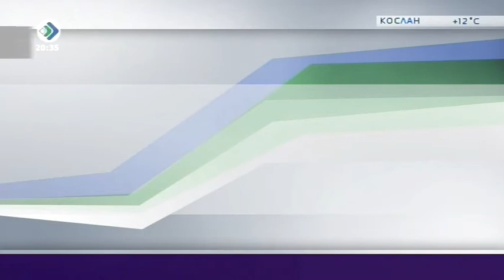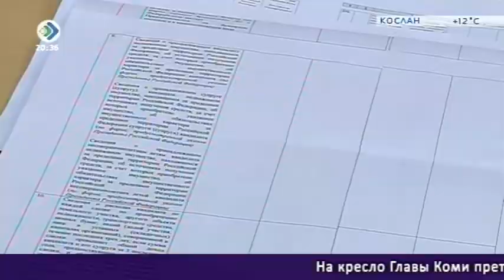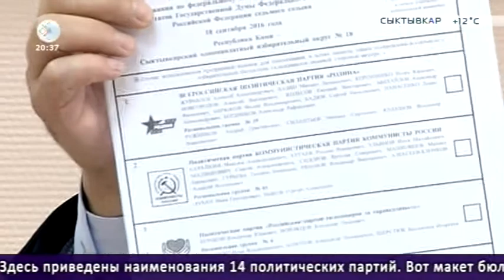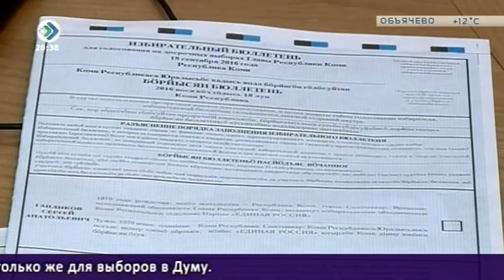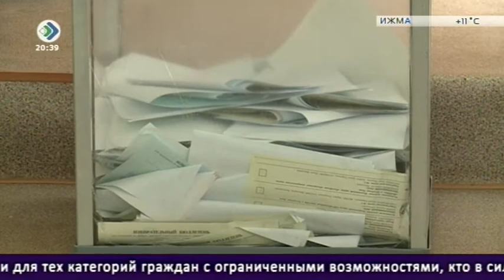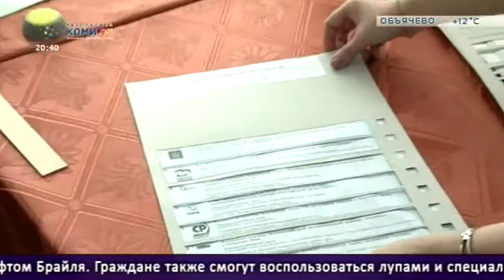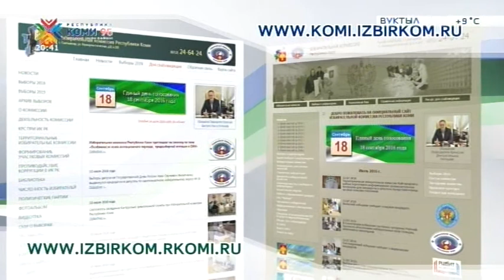«5 минут о выборах». 26 августа 2016